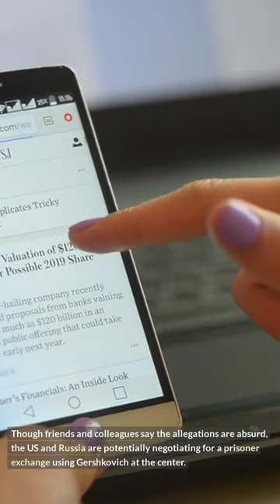Russian Journalist Held on Suspicion of Espionage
Are Russian authorities cracking down on journalists suspected of espionage? This week, prominent Russian journalist Svetlana Prokopyeva was detained by authorities on suspicion of espionage.\n\nIn this video, we bring you the latest report on this news and examine the implications this has on press freedom in Russia. We also look at other incidents of arrests of journalists and whether it indicates a systematic campaign of intimidation against investigative journalism.\n\nIn this video: \n1. Overview of the situation with Svetlana Prokopyeva

2. Implications for Russian Press Freedom

3. Other recent arrests of journalists

4. What does this say about the Russian government's position on press freedom?